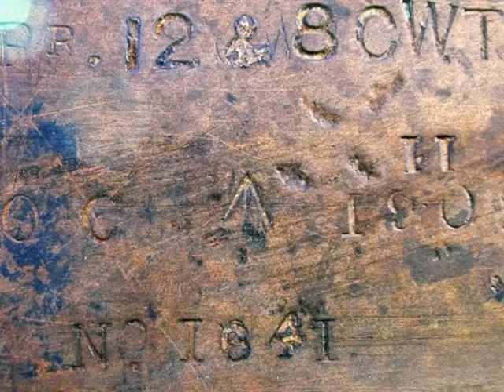Wreck E47.avi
Wreck of the British submarine E47 for the coast of Vlieland

Holland Adventure Productions